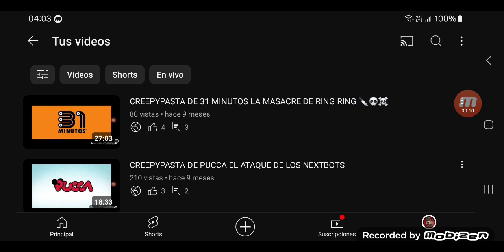CREEPYPASTA DE GAMETOONS ESPAÑOL LAS 12:00 AM